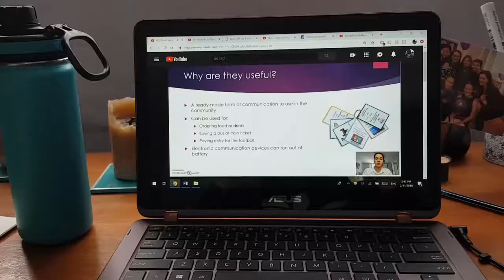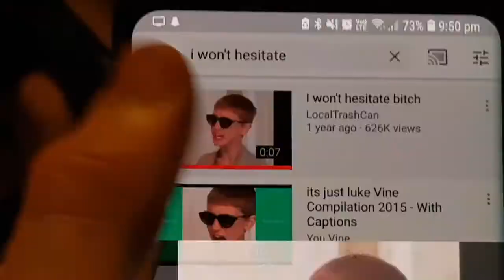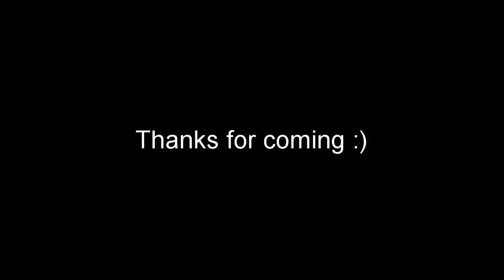Halloween Party?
For public consumption